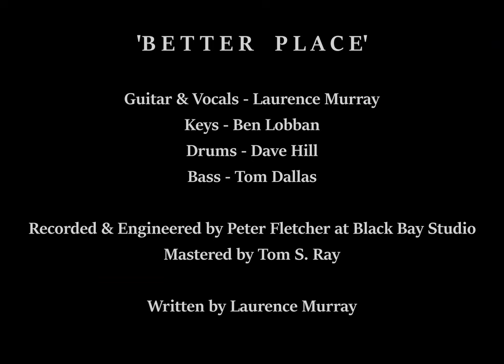'Better Place' | Super 8 Film (Faroe Islands)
'Better Place' by Laurence Murray Project
Filmed on Super 8 film in Faroe Islands, November 2021

🎞 Kodak 50D
🎥 Canon Auto Zoom 518

Guitar & Vocals - Laurence Murray
Drums - Dave Hill
Keys - Ben Lobban
Bass - Tom Dallas

Written by Laurence Murray
Engineered & Mixed by Pete Fletcher at Black Bay Studio, Isle of Lewis, Scotland
Mastered by Tom S. Ray

Lyrics

Let it dissipate and drift away
Dont let this ruminate
Keep your distance babe

These stormy days will not define you
So just keep treading water
The surface is here
I am with you always

Let's clean ourselves of yesterday
The roaring tide will drain away
A parting in the waves that shows us the way
To a better place

If the lie that you're told, swallows up and takes hold
You won’t be cast aside
And this moment will pass